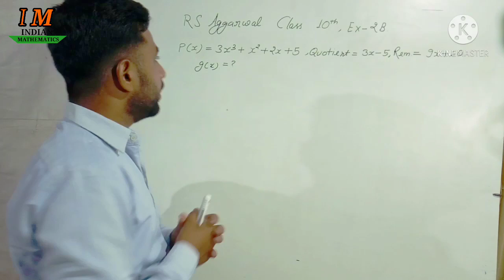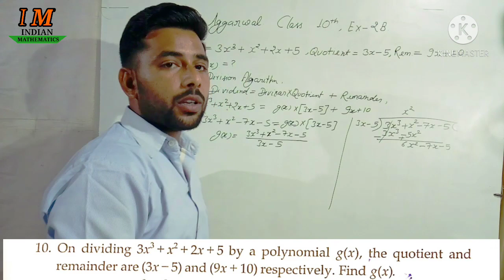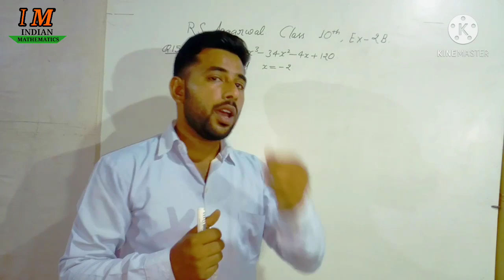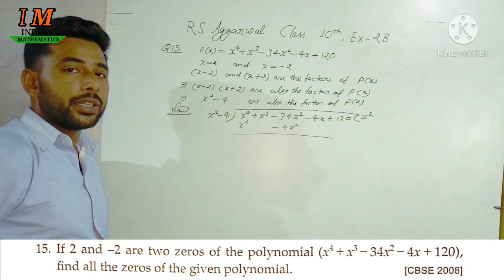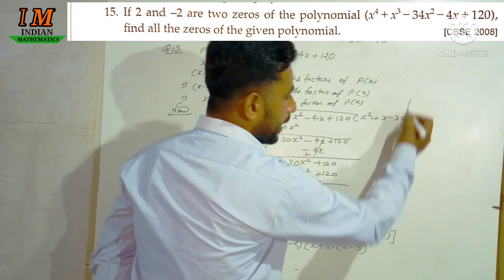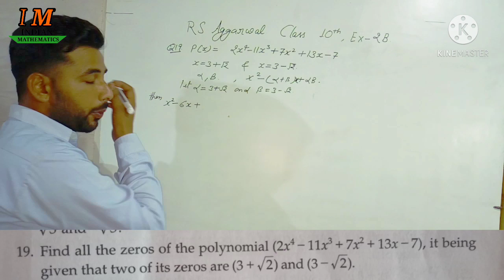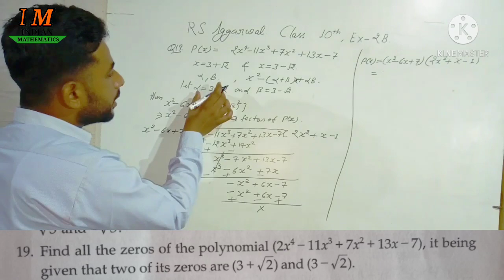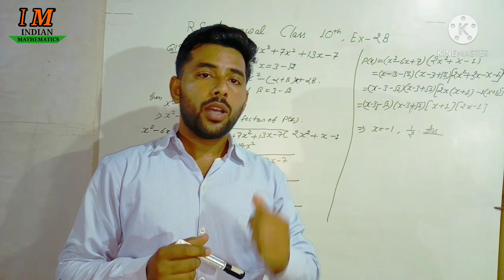POLYNOMIAL PART 4 RS AGGARWAL CLASS 10th by SHUBHAM SIR INDIAN MATHEMATICS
RS Aggarwal class 10th Exercise 2 B
Question 10,
Question 11,
Question 12,
Question 13 ,
Question 14,
Question 15,
Question 16,
Question 17,
Question 18,
Question 19.
Best explanation of the polynomial in hindi language
Best explanation of the polynomial in english language
If two zeros are given how to find other two remaining zeros.
Division Algorithm .